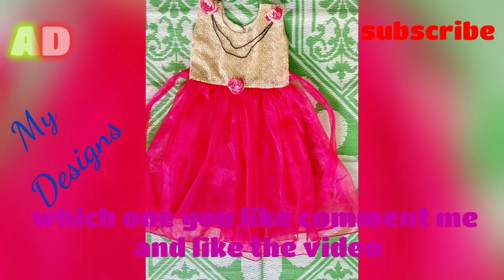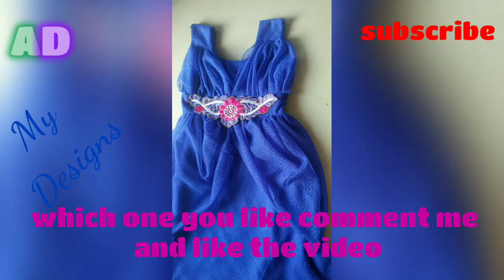Latest baby dress designs 2019